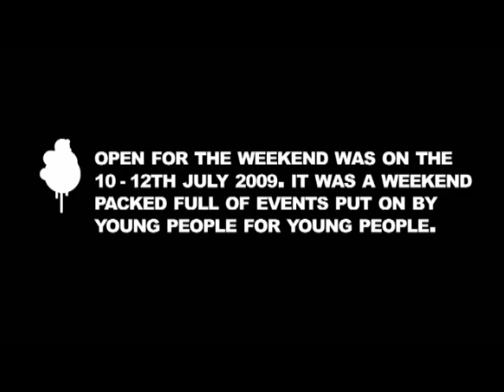5th Hyde 'Bear Grylls' Survival Camp 2009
As part of Tameside 'Open for the weekend' in July 2009, 5th Hyde Scout Group held a 'Bear Grylls survival camp at Boarfold Scout Camp. The scouts bid for a grant from the Youth Opportunities Fund to pay for the camp. The scouts made bivouacs in the woods and cooked fish on open fires. It was an adventure to remember.